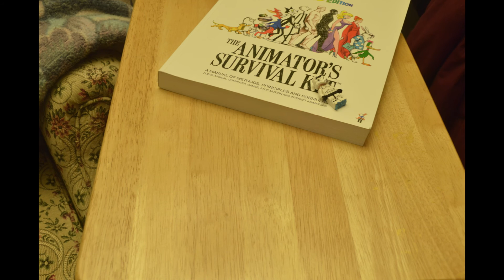An Animator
Walking practice.